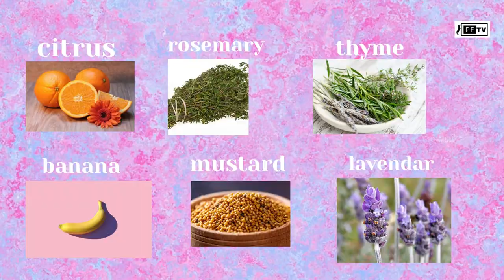Your Cat Hates These 15 Things More Than Anything in the World!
Hey there, fellow cat lovers! If you're a proud parent of a feline friend, you know that cats can be quite particular. And while every cat has its own personality and quirks, there are some things that most cats generally dislike. That's why we're here with PawsomeFactsTV to help you learn about 15 things that cats hate.

First up, let's talk about change. Cats are creatures of habit and don't take kindly to disruptions in their routine. So, if you need to make changes that will affect your cat, be prepared to give them some extra love and attention.

Next on the list is loud noises. Cats have sensitive ears and can be easily startled by loud or sudden noises. So, it's important to be mindful of the noise level in your home to create a peaceful environment for both you and your furry friend.

We also cover how cats are competitive creatures and don't like other cats invading their territory. Adding a new kitty to your home? Make sure to give your current cat time to adjust to the newcomer.

And did you know that cats dislike certain smells, such as citrus, lavender, and eucalyptus? They also hate spoiled food and tummy rubs (ouch!). Baths are also a big no-no for most cats, but sometimes they are necessary for their hygiene.

We hope these tips will help you better understand your feline friend and create a happy and stress-free environment for both of you.